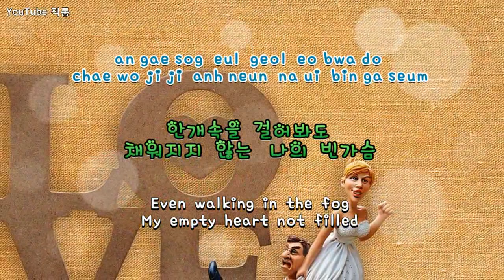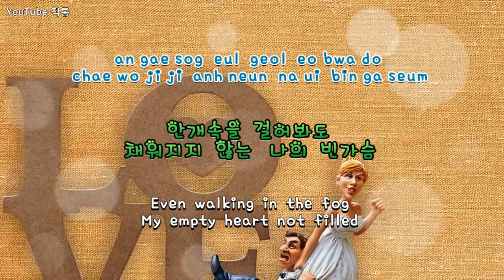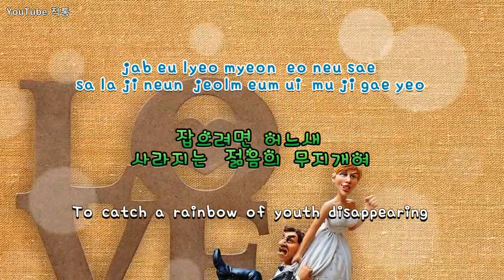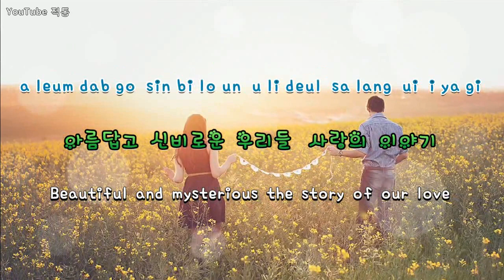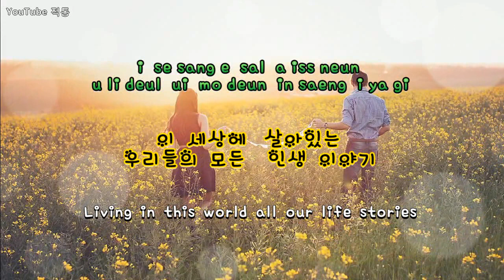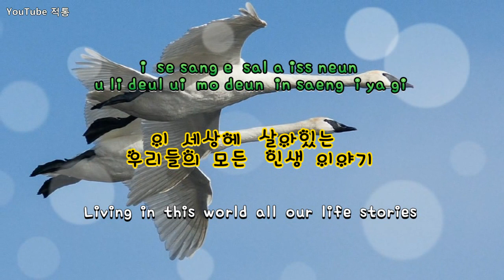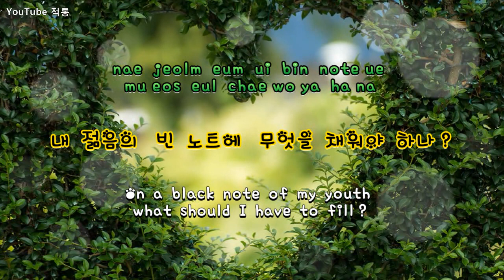kpop [8090] 젊음의 노트 (Note of my youth ) - 유미리 (Yu Mi ri) [Eng sub]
젊음의 노트 (Note  of  my  youth)

- 유미리 (Yu Mi-ri)

작사 - 장경수   작곡 - 장욱조
Lyrics - Jang Kyung Soo
Composition - Jang  Wook-jo